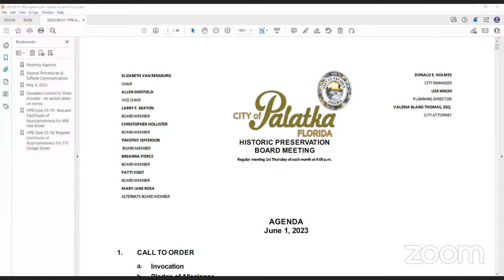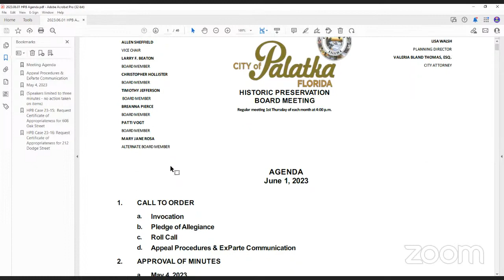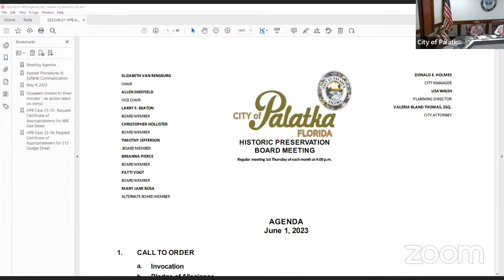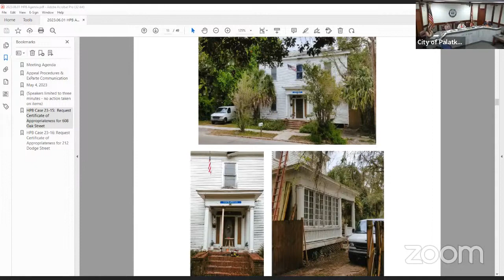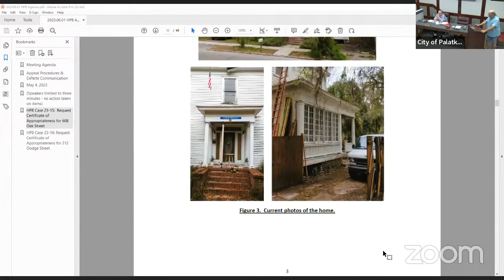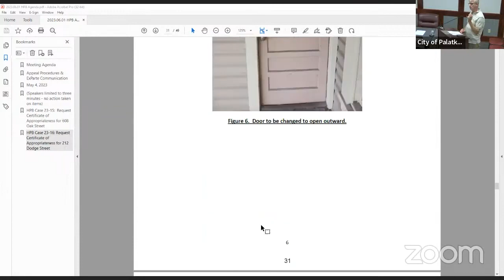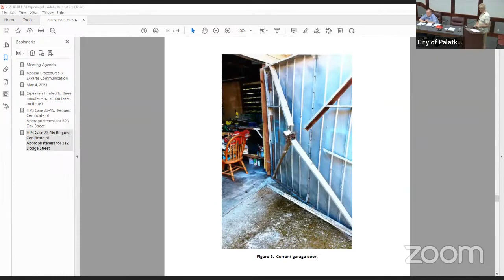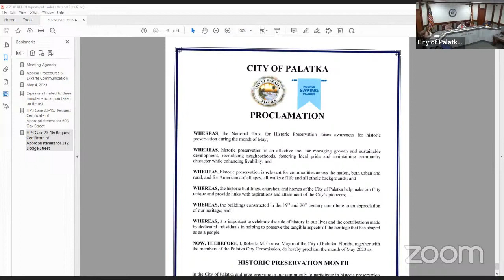Palatka Historic Preservation Board Meeting- 6-1-23